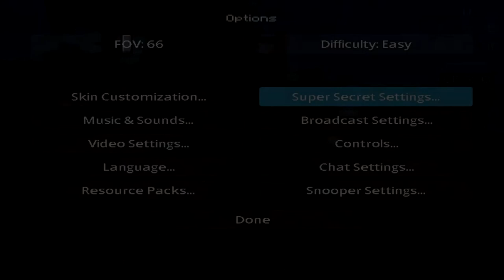💓 UNCUT Ranked SkyWars | [Ranked SkyWars Highlights]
•┌┐•👇 - READ MORE! SUBMIT IDEAS / GRAPHICS SHOP! - 👇•┌┐•
Hello! I needed to memorize like 2 formulas, glad I managed to. xD Hope all of you have an amazing day! :D

*🎭 Hello! I've recently begun selling some graphics! Thumbnails, profile pictures, and even YouTube banners! Would you like to take a look or purchase them!?

•┌▲┐• 💥 SUBMIT VIDEO & MUSIC SUGGESTIONS! 💥 •┌▲┐•
---🌜-please submit video ideas🌛

🎊 Texture Pack: 🎊
Custom edit of two of Looshy's packs. EDIT not currently downloadable.
- If you'd like a pack to use, check out Looshy. Her texture packs are extremely nice, as well as FPS friendly.

NAME:
LINK:
Artists - • • • • • • • •

MUSIC FOR VIDEOS:
SkyLights - Tropical House ⚔️
RankedLights - Tropical House // Alrota Music ☄️
TeamQuest - Tropical House 🛡
Combos - Lofi Hip Hop / Other Good Songs 🏅
Challenges - Vexento  ☑️
Cheater Exposed - Lofi (or anything else) ☢️
Trap Montages  - Electro Swing / Old Fashioned ⁉️
Clutches - Lofi Hip Hop ⚡️
Road to Diamond Division - AnimeVibe / Tropical House 🥇
Montages - MrSoooocideSheep 💹
JitterBridge - Tropical House 🖱
OptiFine Cape Designs -  Tobu
Grinding K/D - Random 🛠
Creeper Grens - Electro Swing 💥
BuildUHC - SwaggyTracks ⛏
- ALL MAY BE CHANGED DEPENDING ON VIDEO -
♦ I accept ALL friend requests, unless you're on my ignored list.
♦ Mouse: Razer™ STOP READING-adder Chroma
♦ Keyboard: Razer™ Black-Widow Ultimate
♦ I JitterClick, and BawlClick.
♦ I use Fisherman in Solo.
♦ I use Armorer in Teams.
♦ I use Blacksmith & Magician in Ranked.
♦ FOV: 66
♦ DPI: 2400
♦ Sensitivity: 66
♦ I have my Mouse Controls REVERSED; Right Click = Hit / Break Block, Left Click = Eat / Place Block.
♦ I'm not the only person with access to this account! Other people have access to commenting on other's videos, etc.
I AM, the only person with access to my Minecraft account(s).